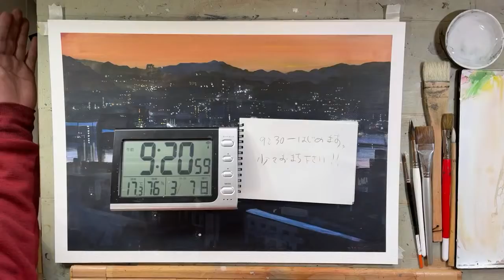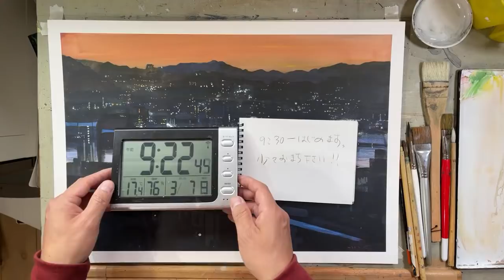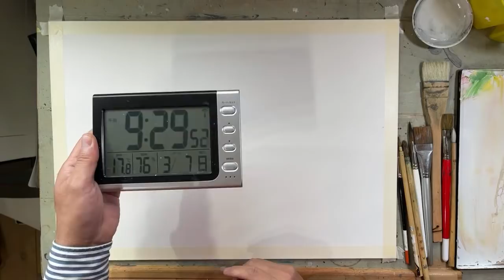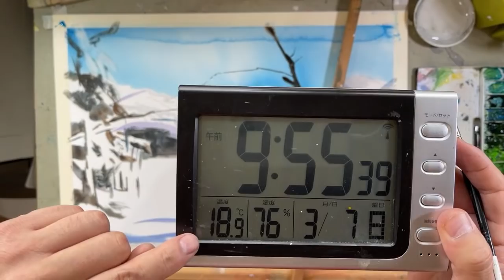【第13回Liveペイント配信】冬の北海道を下書きなし/透明水彩/約1時間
スマホを変え、WiFiを変え途中で止まることなく乗り切れるのか！？また下書きなしと自分を追い込むおしゃべりおじさんに注目です！

小木曽おすすめの動画はこちら！

水彩画を詳しく知りたい方はこちらを⬇︎

油絵を詳しく知りたい方はこちらを⬇︎